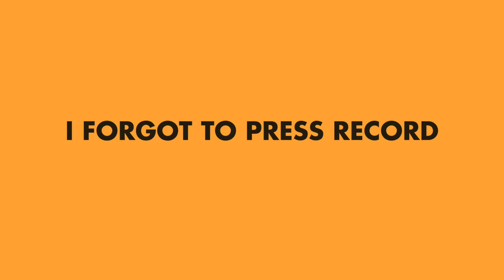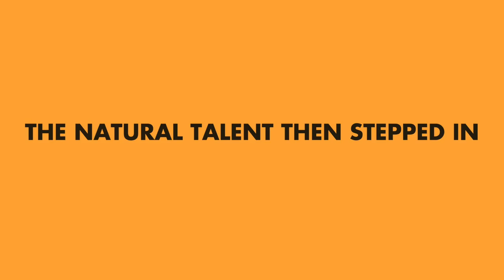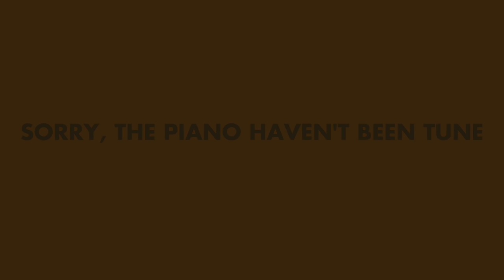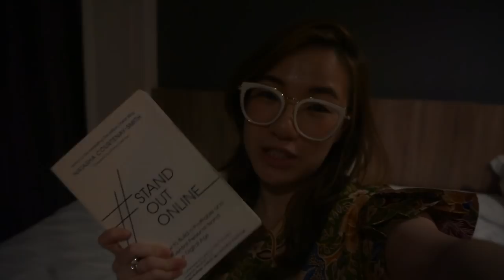FEBVLOG 005 | LOUD AND CRAZY CHINESE NEW YEAR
Hi fambam,

I decided to do a daily vlog for the month of February
HAPPY CHINESE NEW YEAR! This vlog was so hard for me to edit, because there were too many good parts that I wanted to include, but I think this is super good for me❤️chinesenewyear

Johan Lilja - What’s New?

xoxo,
Pearl the Ang pao giver